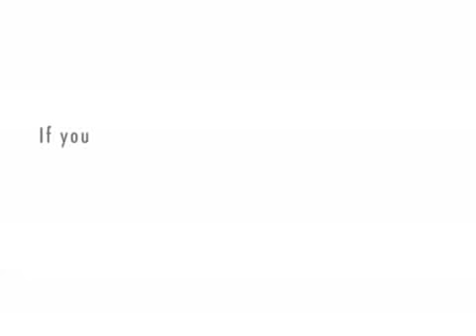Guess Who Volume 12